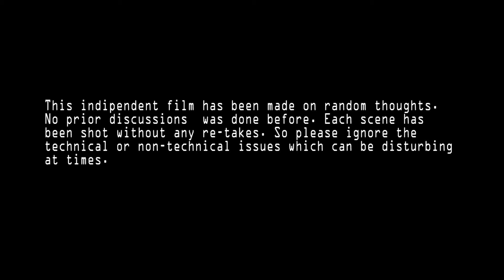পাখনার মতো কিন্তু শেকল | Bengali Short Film 2017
This short film has been shot without any script or even story. We shot it in Rabindra Sarobar Lake park Kolkata. I was about to shoot something else, but the story got changed in the spot.
Ayan helped me to go ahead with a random story, and I had to shoot the whole thing without any re takes or even discussing the background of the story or the theme.
This is a zero budget independent film. I must say despite all the lay backs the acting was super cool.
The recent web culture, and advanced digital products helped independent filmmakers in recent time a lot. I have seen in kolkata also lot of indi filmmakers have came out and going smooth . May be I am also doing the same. But its still not happening.
I realized again, all it need is just a theme or a story, a strong focus on the subject and the object, and deliver the outcome in the most simple and usual form.